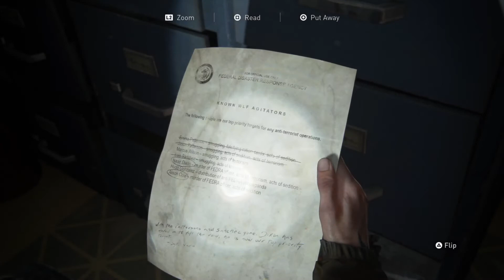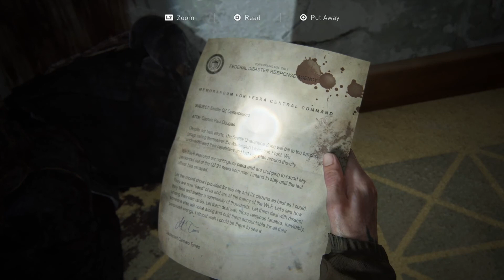The Last of Us 2 gameplay part 7 (Ps4 pro)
playing last of us2  for the first time